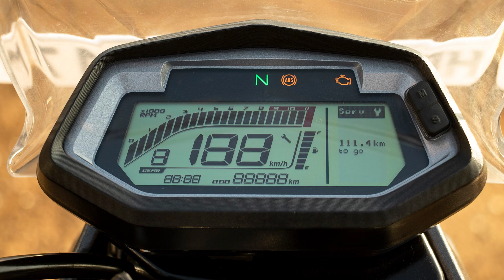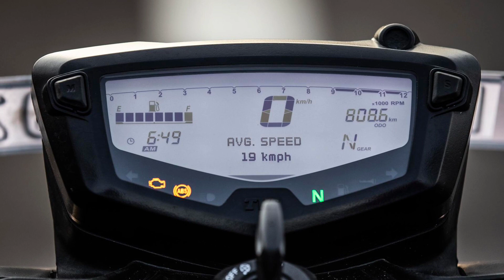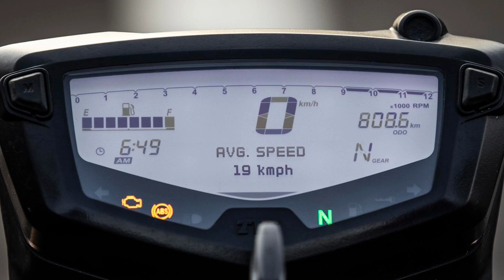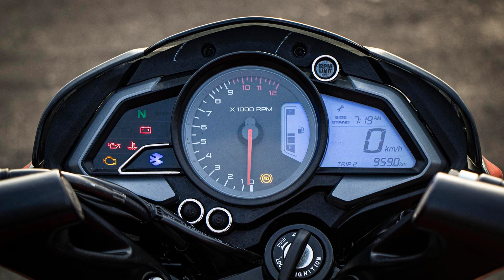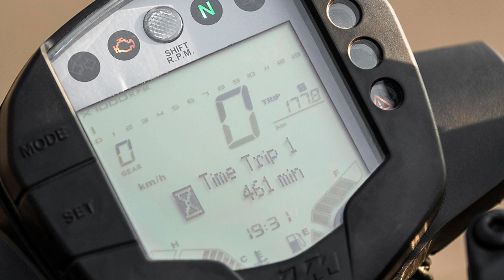BEST 200CC BIKES UNDER 150000 TO 200000 (1.5L-2L) TAMIL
IF YOU HAVE ANY BIKE RELATED DOUT ASK ME 👇🏽

thebeastns200